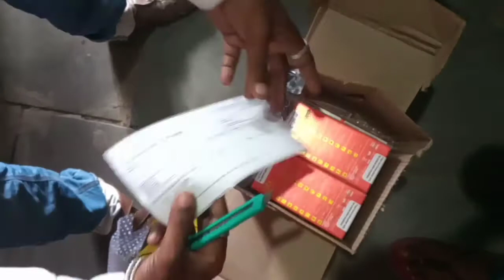Udaan 3 Quantity Unboxing Box